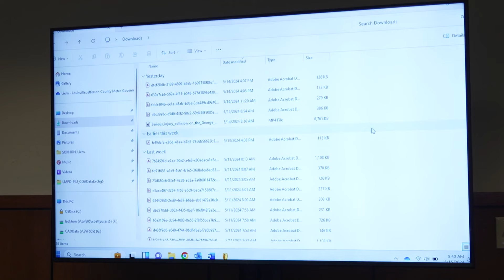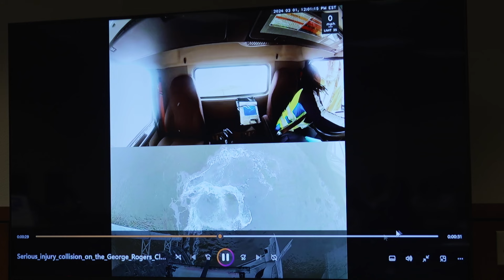RAW VIDEO: Dashcam footage captures moment truck crashed over edge of Clark Memorial Bridge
Dashcam footage obtained from WHAS in Louisville shows the moment a truck was sent dangling over the Clark Memorial Bridge.